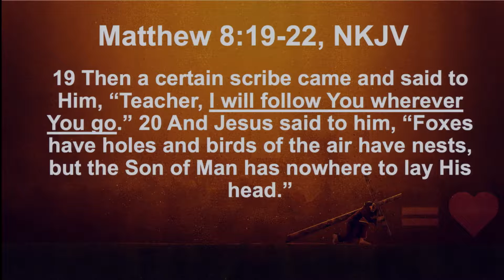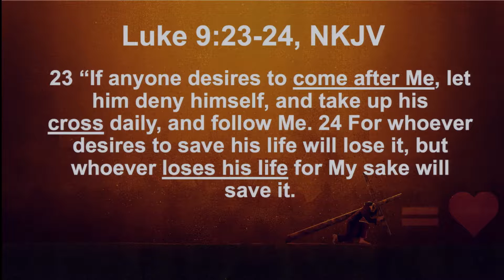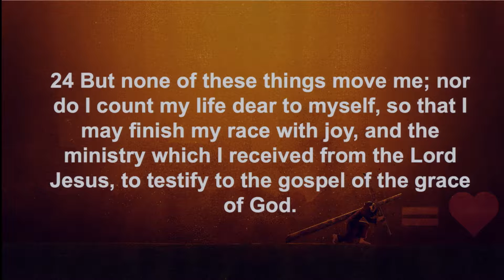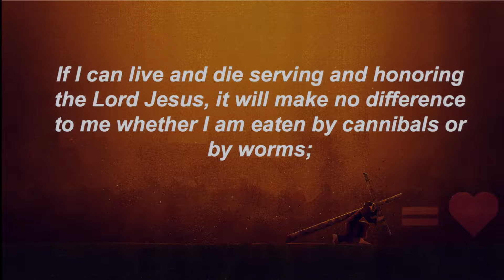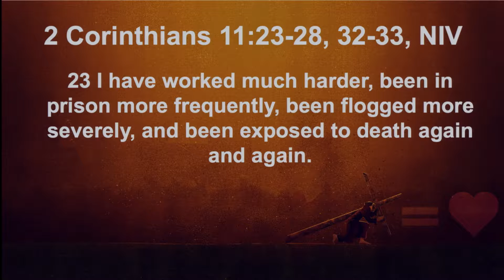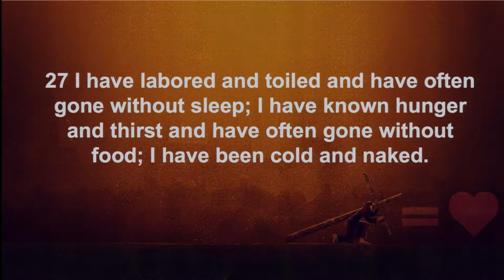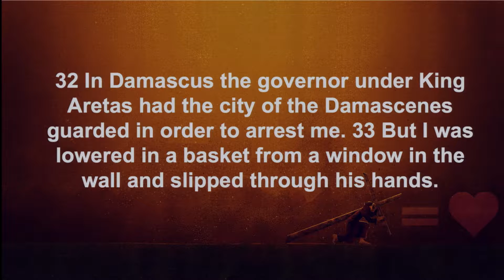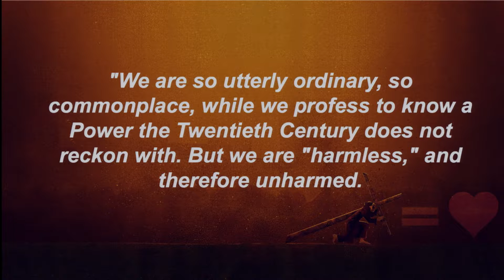People of Passion - 25 Feb 2018